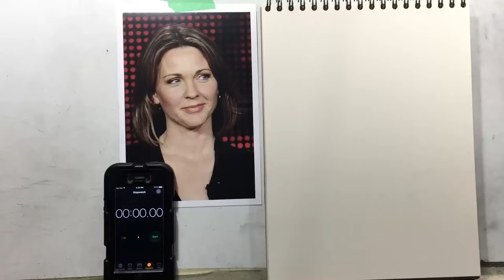Kelli Williams Warmup Sketch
Kelli Williams is one of my all time favourite actresses.  Remember first seeing her on the practice but absolutely fell for her in "lie to me" which Ive recently been re-watching.  Her and Tim Roth are epic in that show.

20 minute sketch of her & her wry smile.   I will probably do a more finished drawing of her (and one of Tim, who, shockingly ive never drawn!!) very soon.